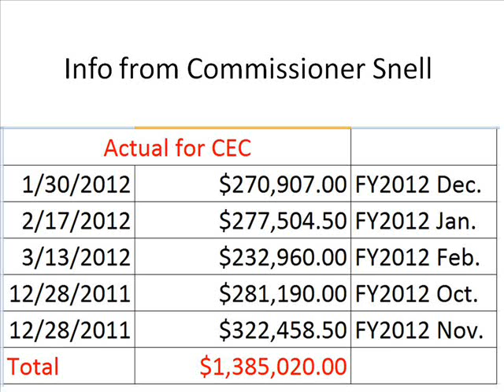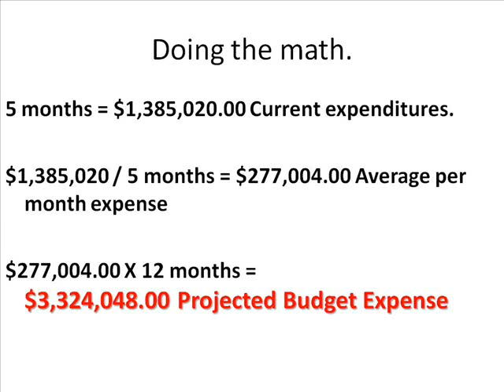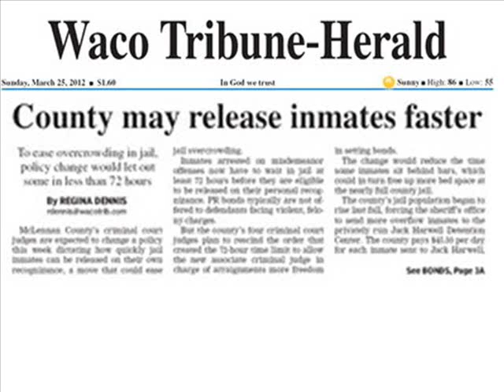Putting it to the tax payers.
A real budget screw up will cost taxpayers greatly.